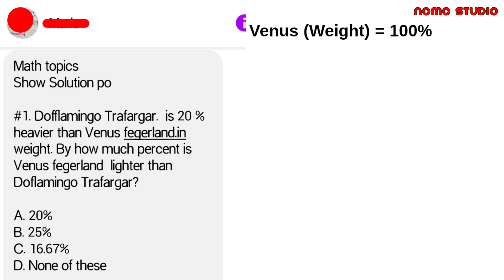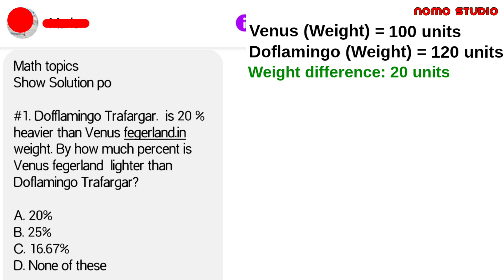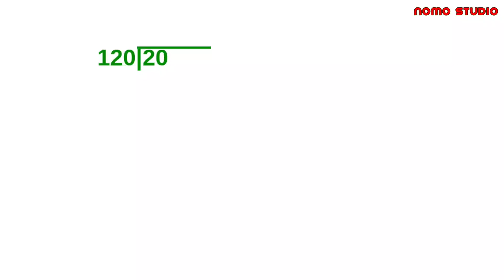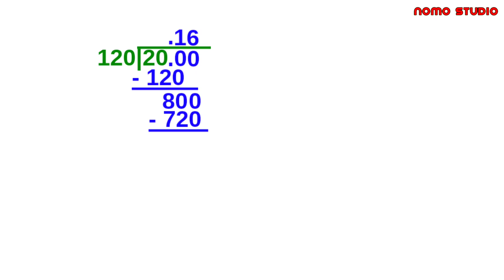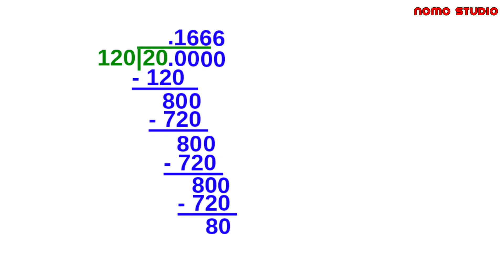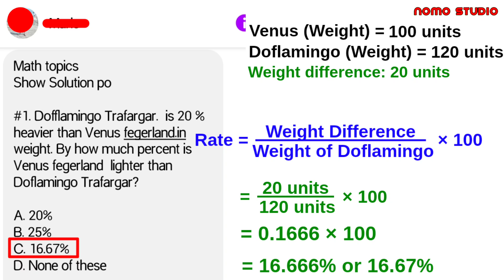Percentage Problem - Math CSE Reviewer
Doflamingo Trafargar is 20 % heavier than Venus Fegerland in weight. By how much percent is Venus Fegerland lighter than Doflamingo Trafargar?